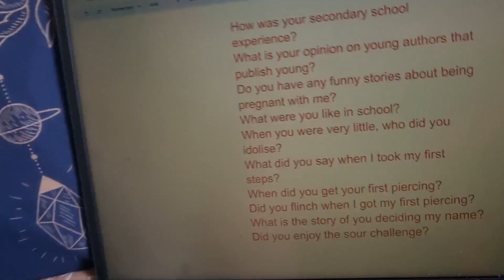asking my mother random questions my✨️brAin✨️